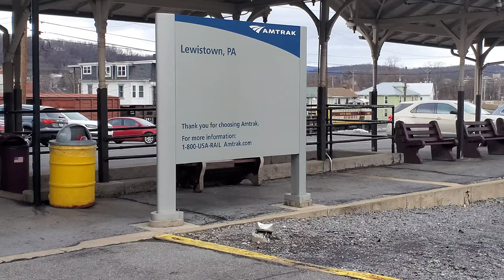Norfolk Southern freight trains at Lewistown, PA (01/10/2024)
There was a heavy and warm rain over the days following my post Winter Storm Ember excursion to Lewistown, which ended up melting most of the snow that had piled up. What snow remains is that which got shoveled into big piles by snowplows.